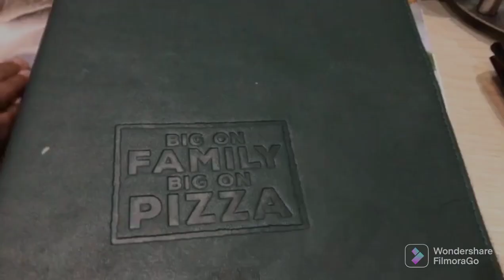VLOG WEEKEND AT MARGATE SHEIN TRY ON HAUL DJ AMARULA | SOUTH AFRICAN YOUTUBER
SOCIAL NETWORKS Instagram Twitter Facebook Page - DJ AMARULA RSA